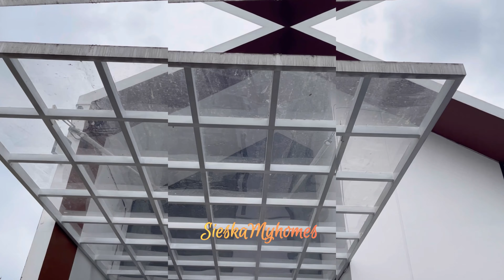REVIEW KILA HILLS BOGOR TAJUR HALANG YG LAGI VIRAL ! KONSEP MEZZANINE YG HEMAT RUANG DAN MULTIFUNGSI